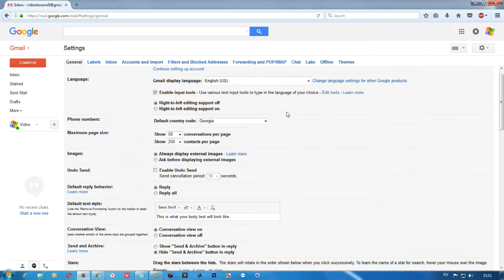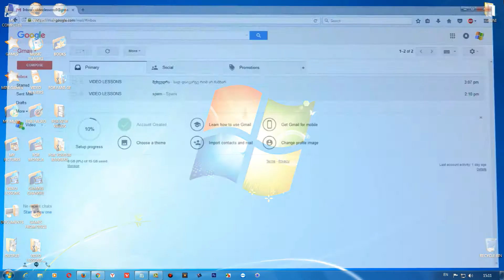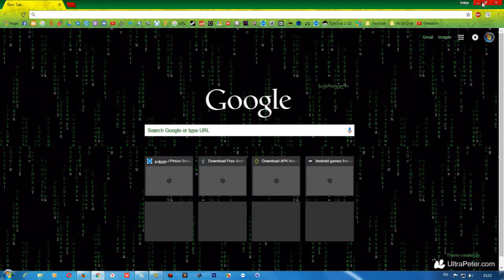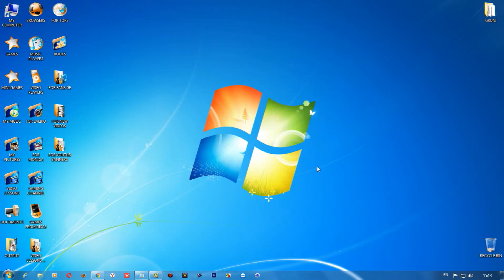Gmail-ი დამწყებთათვის (Gmail-ზე მანიშნებელი გრაფის დაყენება)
ამ ვიდეო გაკვეთილების კურსით მე მინდა შეგასწავლოთ ყველაზე პოპულარული და ცნობილი ინტერნეტ რესურსი Gmail-ი თავიდან ბოლომდე, შევეცდები ყვეალფერი რაც კი შეუძლია ამ გენიალურ ინტერნეტ რესურსს დაწვრილებით და გასაგებად აგიხსნათ.